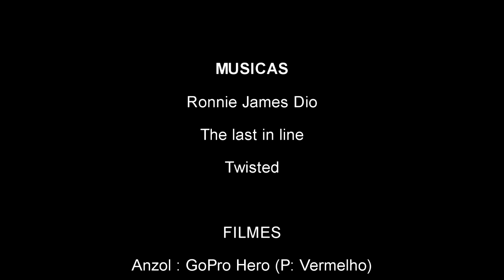Equipe Tatubola - Trilha da Zica 2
A 'Zica' continuou nesta segunda parte da trilha... o "Elegante" caiu e quebrou o banco da moto; que so foi consertada com muita imaginação e fitas Hellermam.
Depois uma das motos deu problema e nao funcionava mais - mesmo com 'chupeta' na bateria (a 'chupeta' foi o "Anzol" que fez! kkkk).